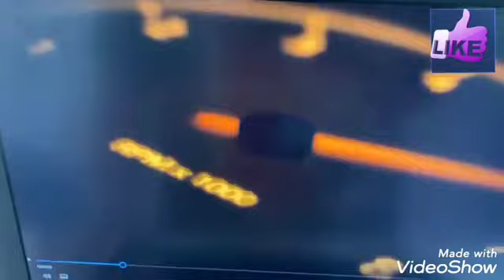Não anda no centro de São Paulo (Cracolândia estão atacando)